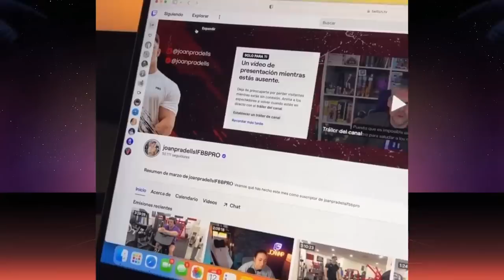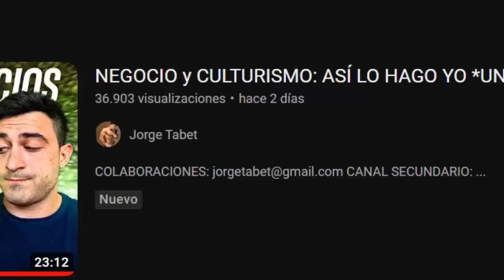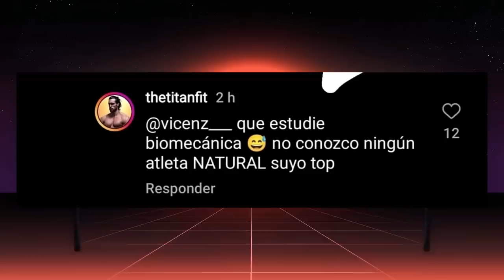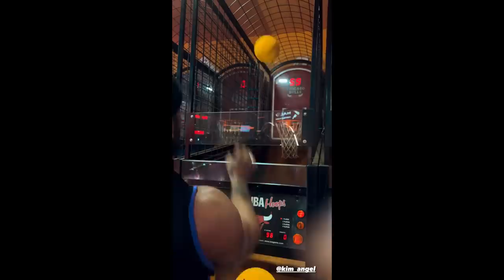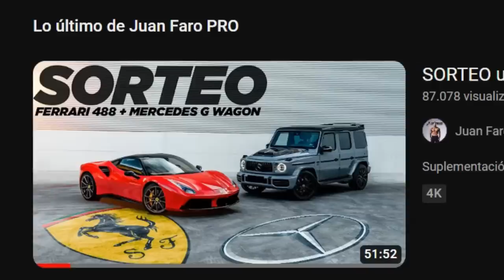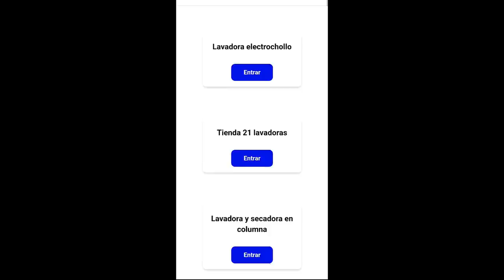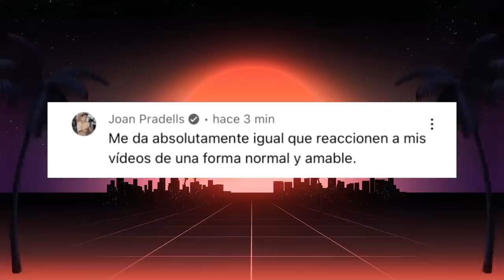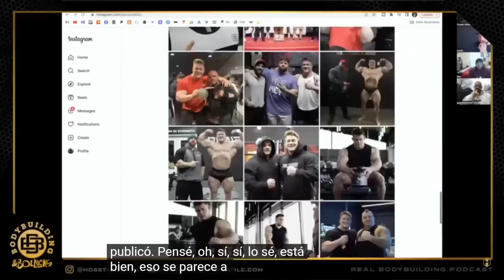un CUTLER MALEDUCADO se INTERESA por JOAN PRADELLS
El culturista Jay Cutler habla con Joan Pradells en un vídeo titulado: JAY CUTLER se INTERESA POR MÍ + POSING con RYAN TERRYV

VOY a LA FERIA FITNESS MÁS GRANDE | Jay Cutler, Brandon Curry… | FIBO DÍA 1 ✨

*CASI* COMPITO en la FIBO | Urs, Derek, Breon, Jeremy Buendia | FIBO DÍA 2 ✨

CONOCEMOS a DEREK LUNSFORD y URS KALECINSKI + CHEAT MEAL

JAY CUTLER me RETA a un ENTRENAMIENTO en LAS VEGAS | último día FIBO

JAY CUTLER SE INTERESA POR JOAN PRADELLS

-mens physique
-classic physique
-212
- open

-Bikini fitness
-wellness
-Women’s Physique
-culturismo